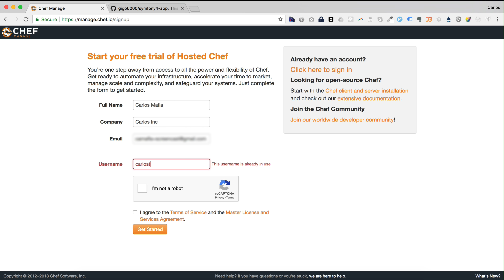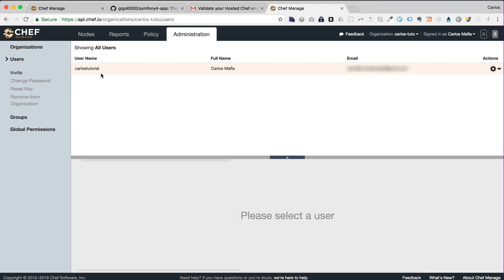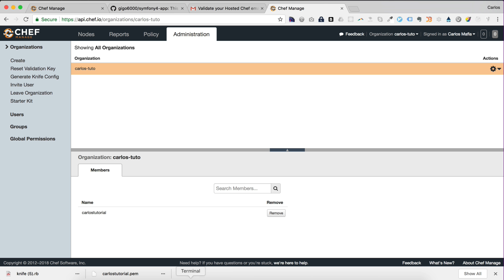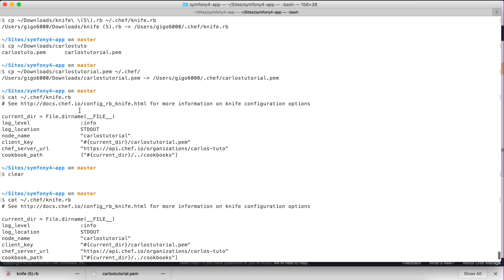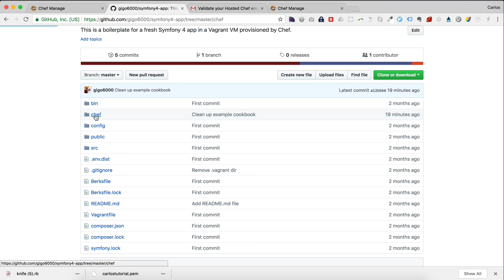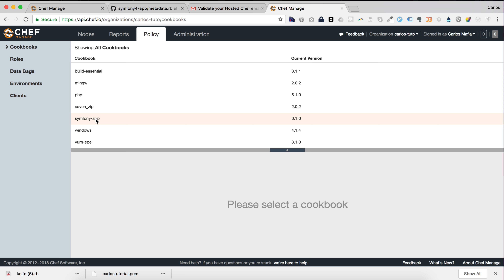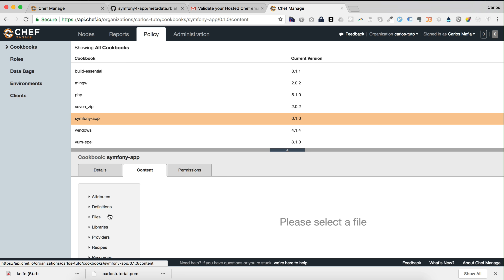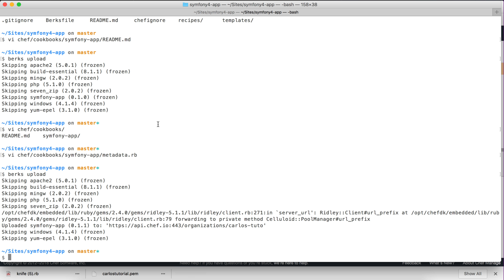Chef Tutorial for Beginners Part 4 - How to Upload a Cookbook to Chef Server using Berkshelf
In this Chef Tutorial  I will show you how to setup your Chef Workstation to connect to a Chef Server (Hosted Chef) and upload your cookbooks using Berkshelf.